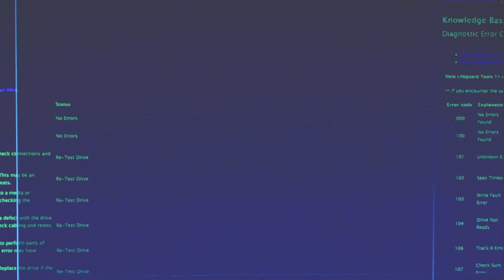Detajet e librit "Lindur së prapthi" dhe historia emocionuese e dashurisë treguar nga Rita Petro...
E ftuar në emisionin “Pardon My French” ka qenë shkrimtarja e njohur, Rita Petro. Ajo ka zbuluar më shumë detaje për karrierën e saj ndër vite dhe për librin e ribotuar për të katërtën herë “Lindur së prapthi”.
Një shkrimtare mjaft e suksesshme në vendin tonë dhe jo vetëm që zbulon në radio detaje ekskluzive edhe për historinë e saj të dashurisë me Latifin në mënyrën më të veçantë dhe më emcionuese.

Jonida Aliçkolli
Elona Duro
Rita Petro
Dj Ankloe